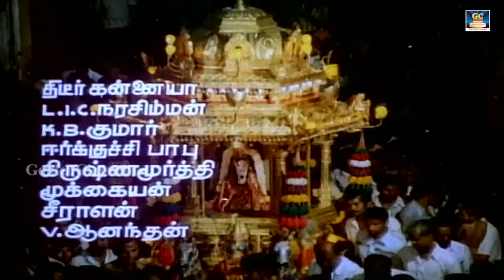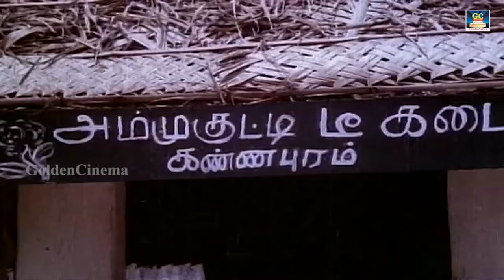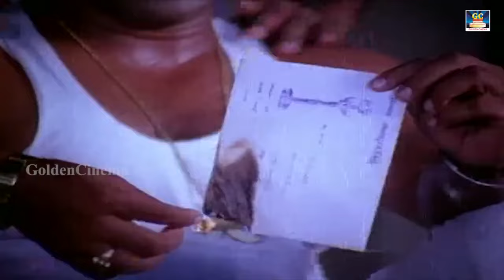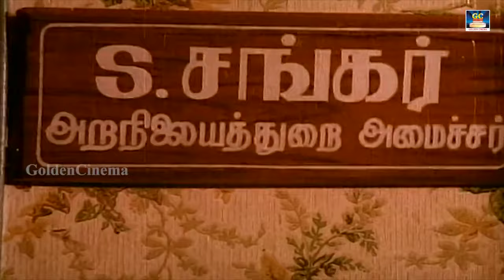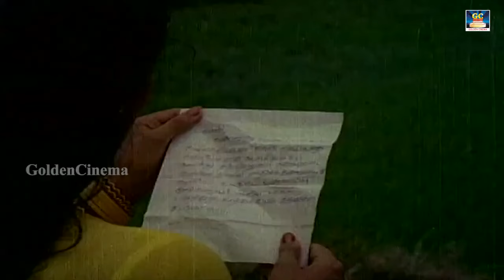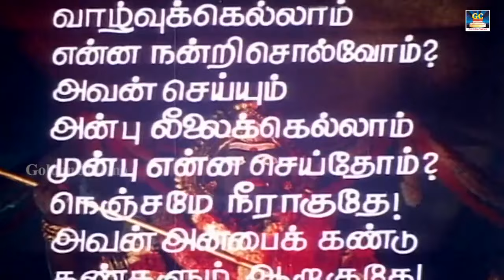Amman Kovil Thiruvizha Full Movie | அம்மன் கோவில் திருவிழா திரைப்படம் | Nizhalgal Ravi, Kanaka | HD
Starring : Nizhalgal Ravi, Kanaka, Goundamani
Directed & Writter : P. R. Somasundar